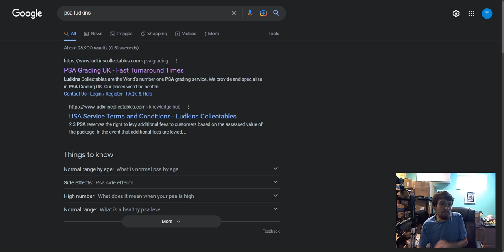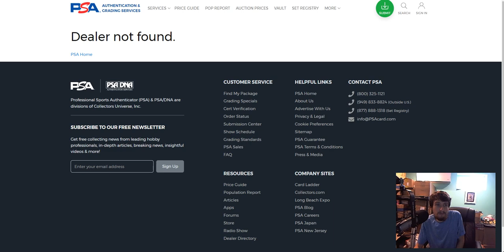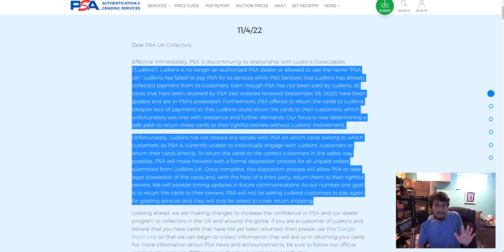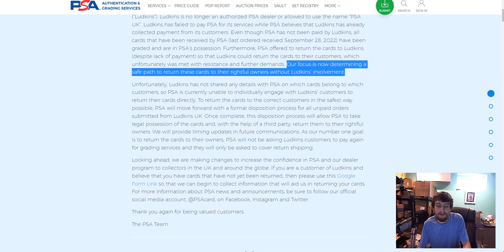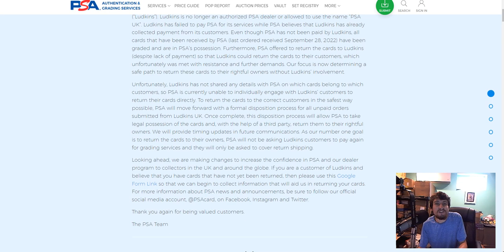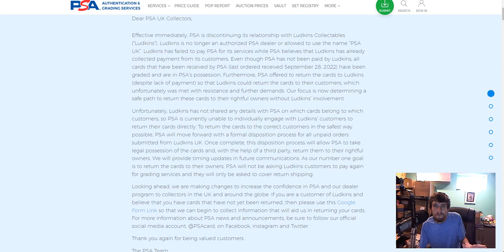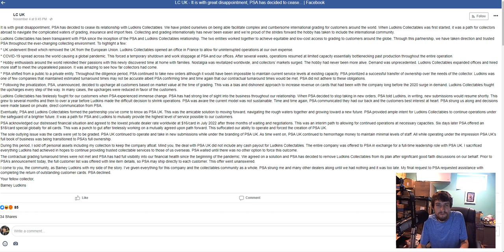PSA UK vs Ludkins Collectables UK: Group Submitter BANNED from Grading Cards! Marx Cards ROUND 2!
PSA UK vs Ludkin's Collectables UK:  Group Submitter BANNED from Grading Cards! Marx Cards ROUND 2!

Hi, my name is YugiohTube and I specialize in Yugioh PSA PSA Yugioh and Pokemon PSA PSA Pokemon Cards. I do bulk submissions, market watch, psa graded conversation, and more!  I also do plenty of booster pack and booster box openings!  I also do some investing in Pokemon and Yugioh Cards and speculate on the current state of the market!  I do also have a few podcast episodes!  I mainly discuss the original yugioh cards from the show and anime, but also delve into Yugioh GX, Yugioh 5DS, and discuss ghost rares and ultimate rares.

NOTE: THIS IS SIMPLY A DISCUSSION OR (THINKING OUT LOUD) VIDEO.  I HOLD NO RESPONSIBILITY FOR ANY BUYING OR SELLING DECISIONS MADE AS A RESULT OF THIS VIDEO.

This video discusses Ludkins vs PSA UK and responses from both sides!